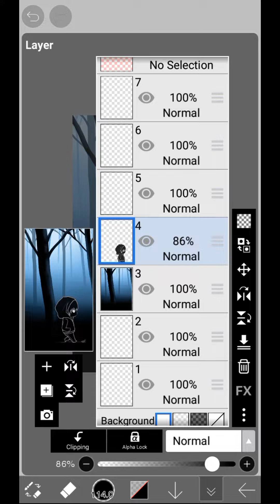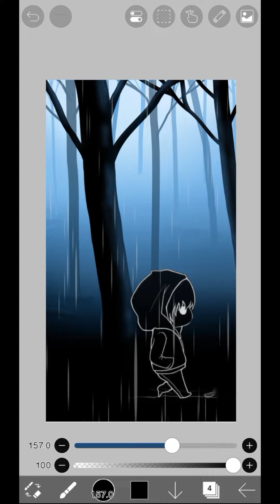night 🌃 doll 🪆 editing ibispaintx tutorial perfect change